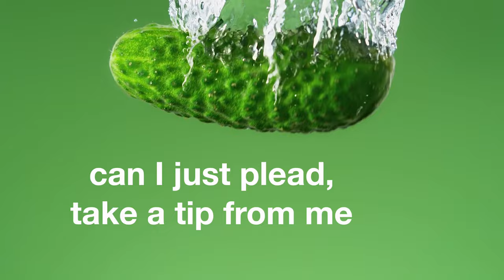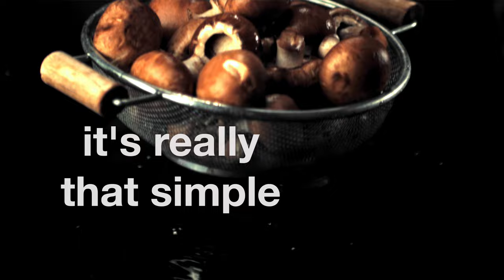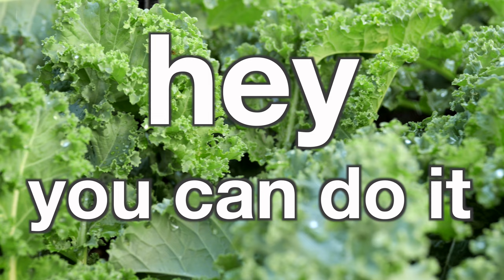Drink Water, Eat Vegetables (feat. Egolandia) - A Lyrics Video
A song about living your life to the fullest.